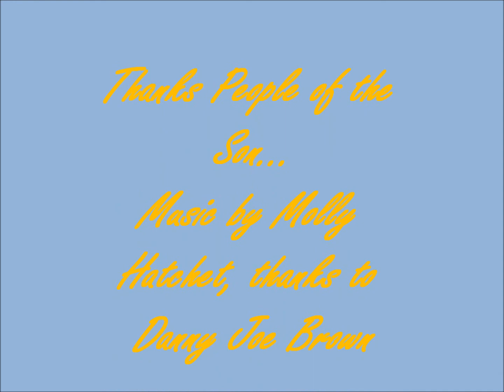Dreams I'll never See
we, you, why, what, who, and when...